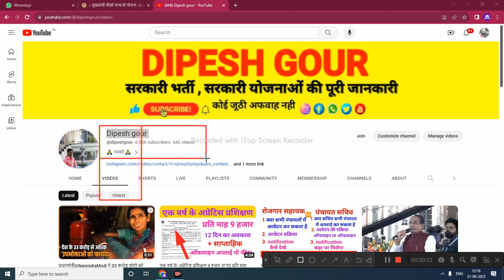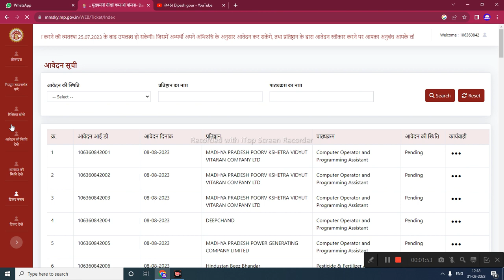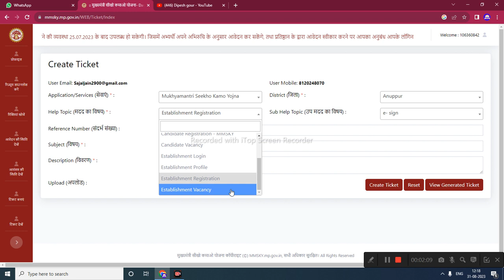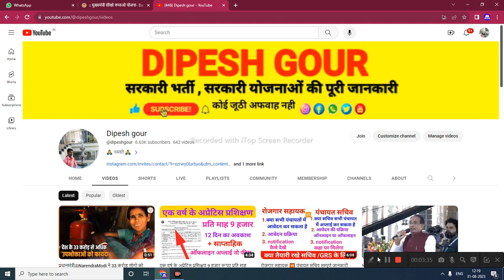MMSKY टिकिट बनाना चाहिए या नहीं स्टेटस अपडेट 15 दिनों से पेंडिंग है तो जरूर करे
My others social media link follow

sikho kamao yojana ticket online
sikho kamao yojana shivraj singh
samagra id me mobile number kaise
jode
sikho kamao yojana registration ke
baad kya kare
sikho kamao yojana registration email
otp problem
sikho kamao yojana ki training kaha
hoti hai
sikho kamao yojana me kitne course
bhar sakte hain
mmsky
sikho kamao yojana today news
mp_sikho kamao_scheme_form
sikho kamao yojana registration kaise
kare
seekho aur kamao yojana
sikho kamao yojana live
online apply
.online 2022

      😍DIPESH GOUR😍